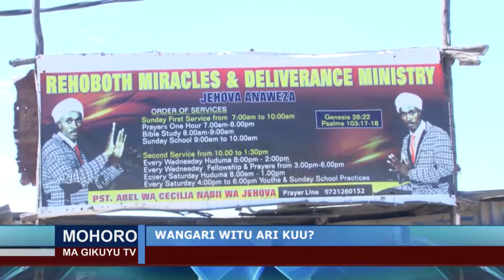MOHORO MA GIKUYU TV 9TH FEB 2019 PART 2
WANJIRU WA MWAURA NA KAMAU WA NYAGUTHIE.
MUTAURI NA NJIRA YA CIIKO NI SUSAN KIBE.